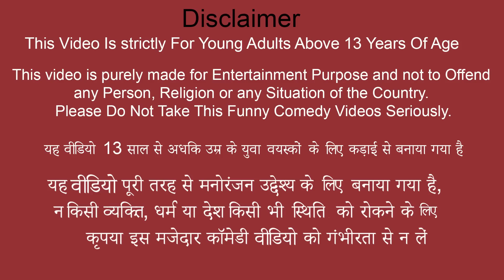Bottle Flip Food Challenge Chicken French Fries Sprite Hindi Kahani Funny Comedy Video Moral Stories